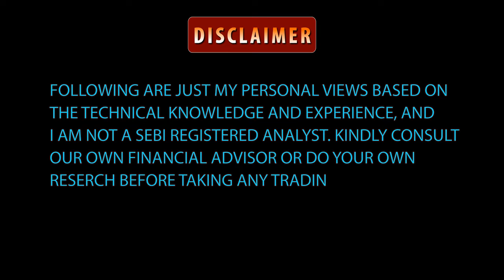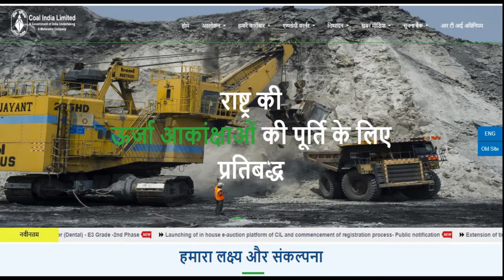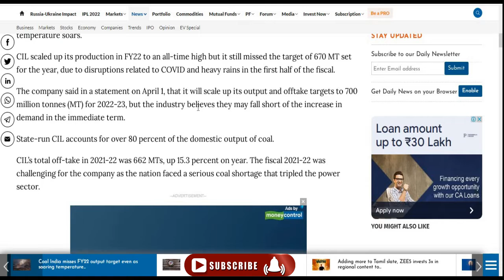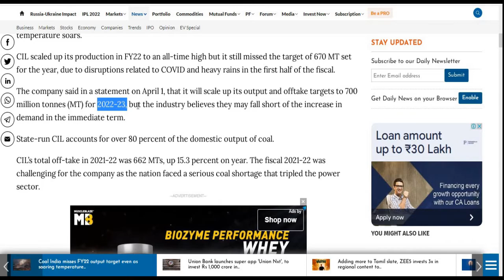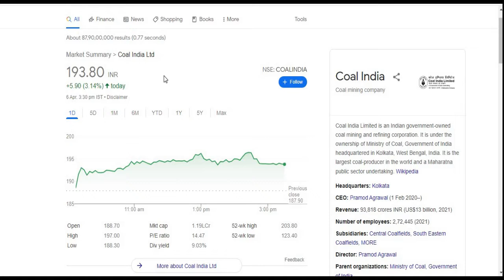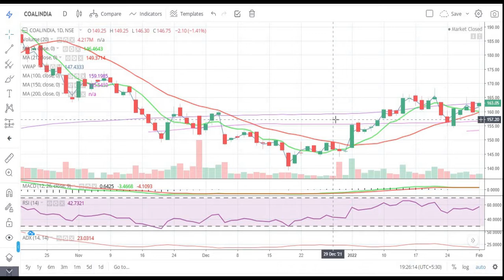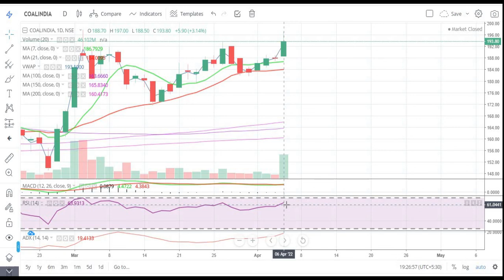Coal India Ltd || Latest Target Coal India Share || Mining Share || Multibaggar Share || PSU Share